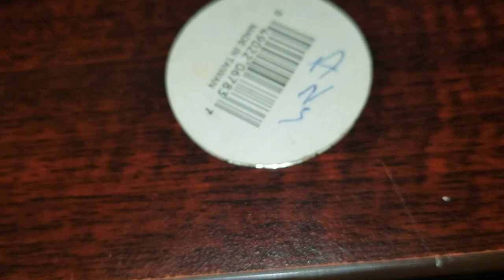Pog of the Day